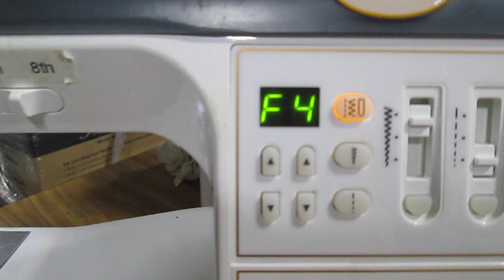Auction #2912604 - TEMPO BABY LOCK SEWING MACHINE #8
TEMPO BABY LOCK SEWING MACHINE #8. Auction #2912604 being auctioned by Lincoln Public Schools